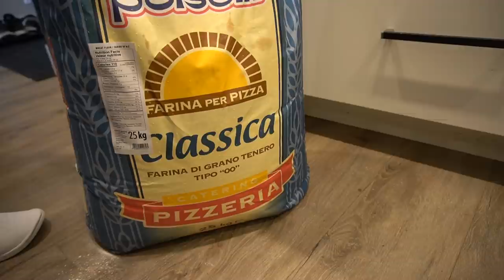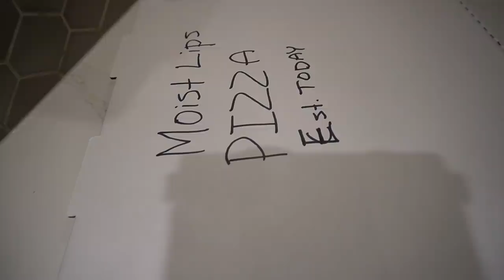I Made the Most HATED PIZZA - Good.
RECIPE
3 Cups -  00 Flour
1 Tbsp Sugar
1/2 Tbsp Salt
1 Tbsp Yeast
1.5 Cups Water
San Marzano's Tomato
Cheese
 Jalapeno Pickle
Pepperoni
Ham
Pine Apple